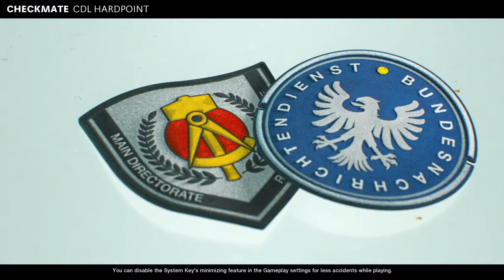Coaching the boys 7/23